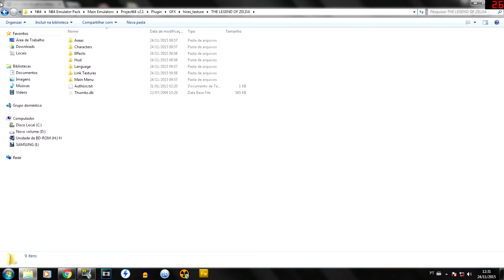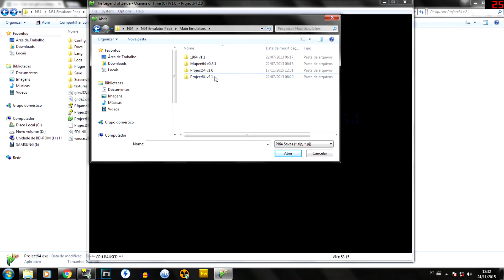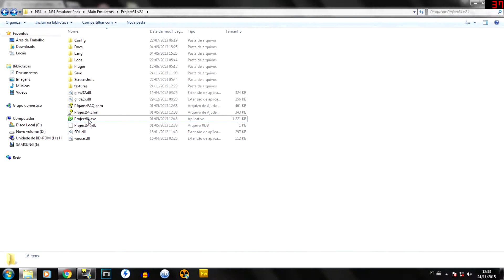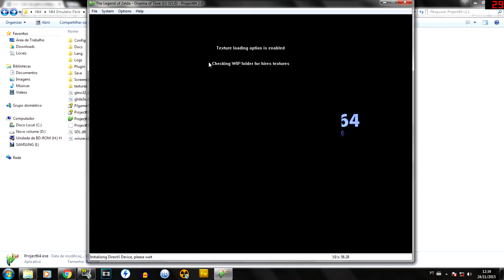Emulação - The Legend of Zelda - Ocarina of Time HD Textures (Nintendo 64)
Link dos packs (não só o exibido no vídeo, mas também para vários outros games)

Dando continuidade na série de melhorias, dessa vez nossa vítima foi o game The Legend of Zelda - Ocarina of Time. Assista o vídeo na integra e depois me diga se essa é ou não a versão definitiva do game.

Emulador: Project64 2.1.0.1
Plugin de vídeo: 1964Video N64 Video Plugin Community version (r46)

Logo no início do vídeo mostro como "instalar" o pacote de texturas, e é extremamente simples. Explicando novamente se você não entendeu como mostrei no vídeo: após baixar, você deve extrair o conteúdo (normalmente já vem numa pasta com o nome do jogo) e copiar tudo pra dentro da pasta "hires_texture" (crie ela se não tiver) que está dentro da pasta Plugin/GFX/ no diretório do emulador. Caso esteja usando uma versão mais antiga do emulador, a pasta GFX não existe, basta criar a pasta "hires_texture" diretamente na pasta de Plugin que também funciona.